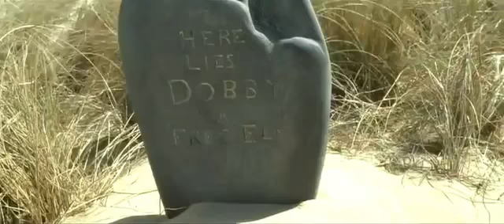Harry Potter and the Deathly Hallows Part 2 - Deleted Scenes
For the record, Ron and Hermione running after Nagini takes place after Molly fights Bellatrix. Happy birthday, Daniel Radcliffe.